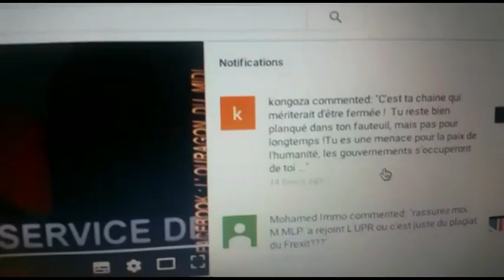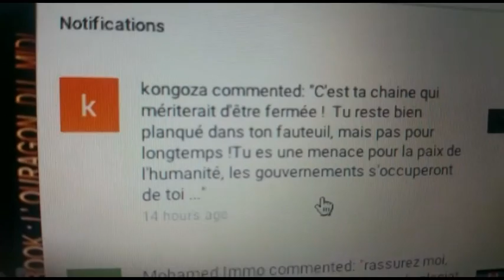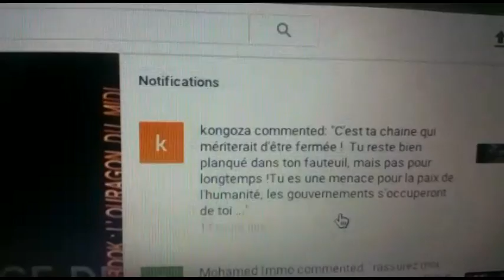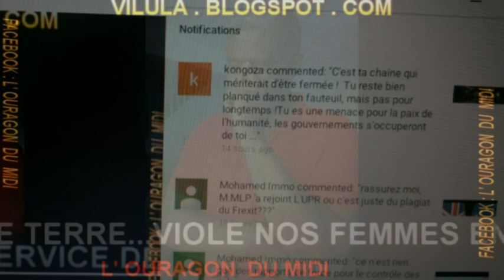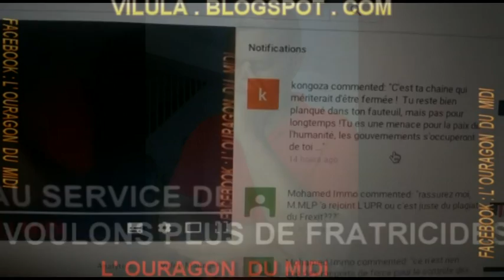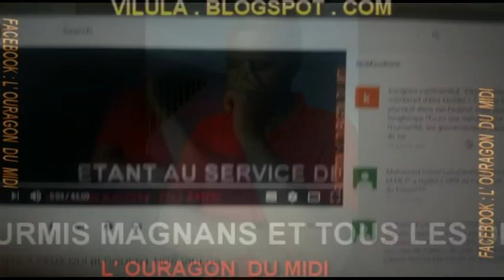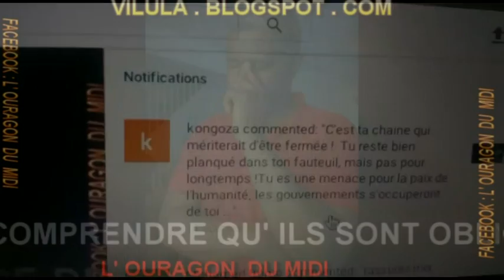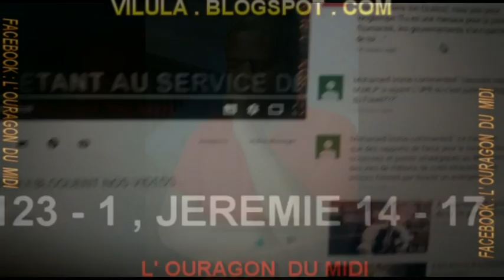NOUS SOMMES PERSECUTES